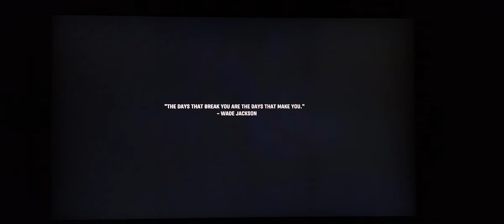Call Of Duty Vangaurd pt 8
it's like a movie. it's really good. don't miss any of them.